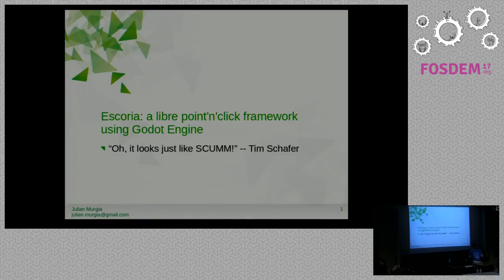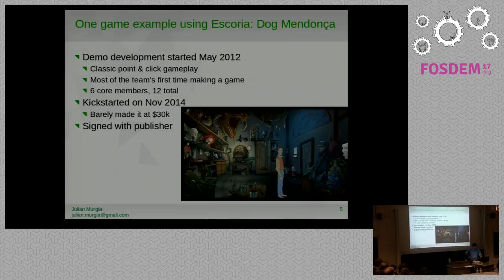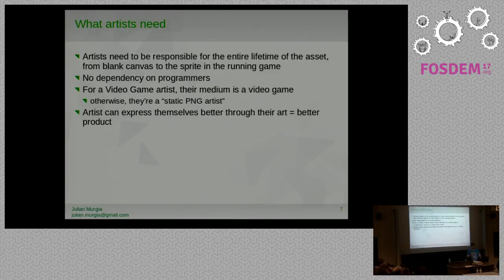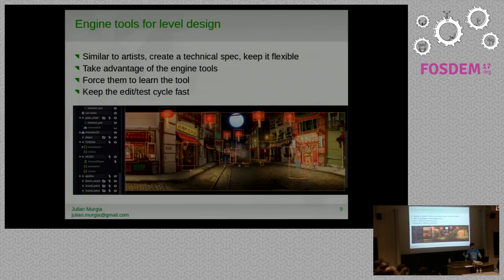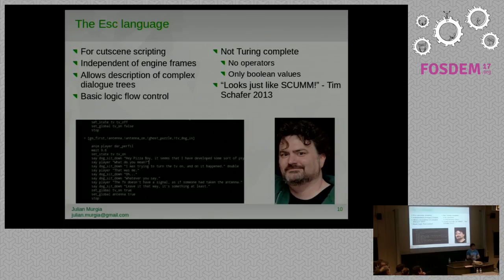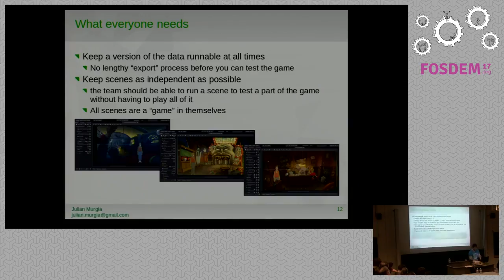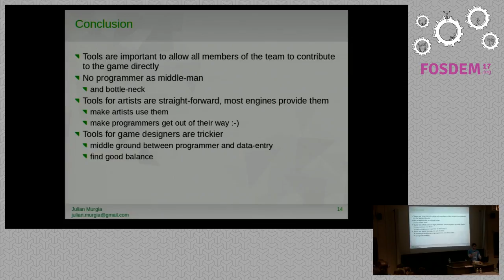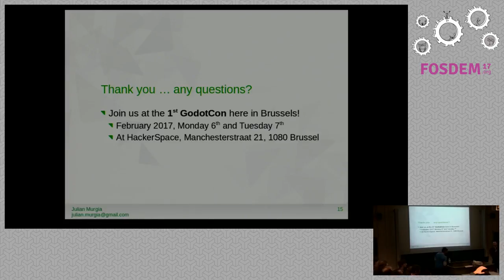FOSDEM 2017 | Escoria, a libre point'n'click framework using Godot Engine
Julian Murgia (StraToN) from the Godot Engine documentation team presents Escoria, the libre point'n'click adventure games framework based on Godot that was released in 2016 and used among to develop the commercial game The Interactive Adventures of Dog Mendonça and Pizzaboy.

Event: FOSDEM 2017
Date & Location: 5 Feb 2017, Brussels, Belgium